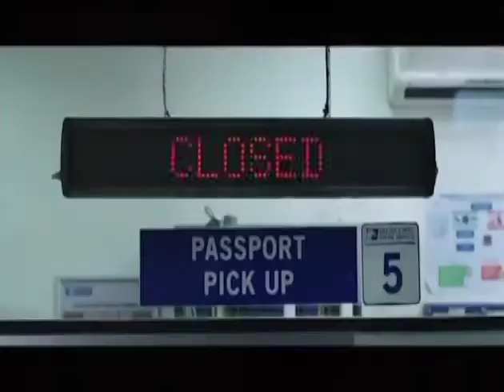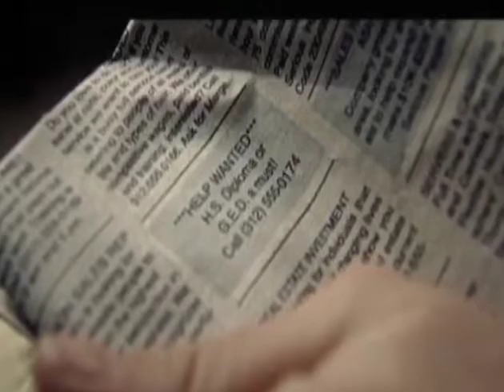Thu. Aug. 29, 2019 - Picture Show - Marvel's Avengers: Endgame & Spider-Man: Far From Home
Picture Show episode that I wrote, produced, and hosted.